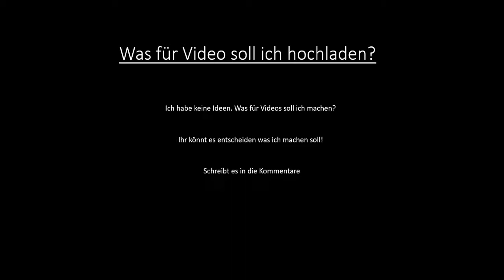Was für Videos soll ich machen?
Schreibt eure Ideen in die Kommentare